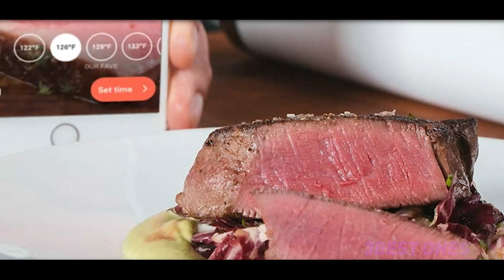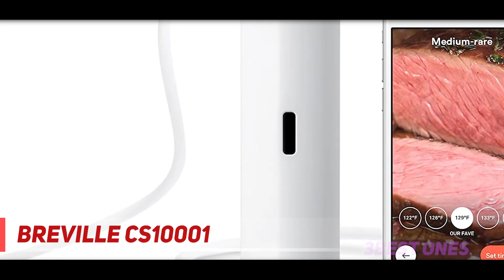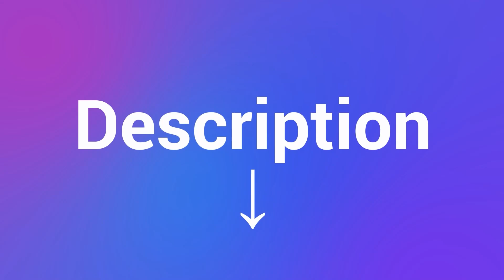Best Cat Repellents in 2022 [Top 3 Best Cat Repellents]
► Links For Updated Price Of Best Cat Repellents 2022!
✓ 1  ► Tribest SV-101 ◄
✅ Amazon US ▶️
✅ Amazon CA ▶️
✅ Amazon UK ▶️
✓ 2  ► Oliso SmartTop ◄
✅ Amazon US ▶️
✅ Amazon CA ▶️
✅ Amazon UK ▶️
✓ 3  ► Breville CS10001 ◄
✅ Amazon US ▶️
✅ Amazon CA ▶️
✅ Amazon UK ▶️

This is the top 3 Best Cat Repellents in my opinion, for this year.